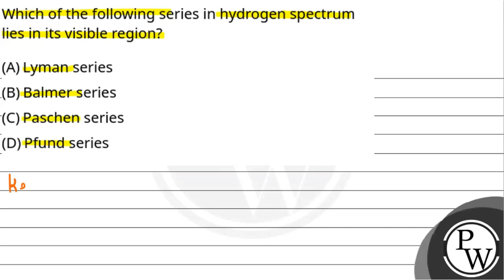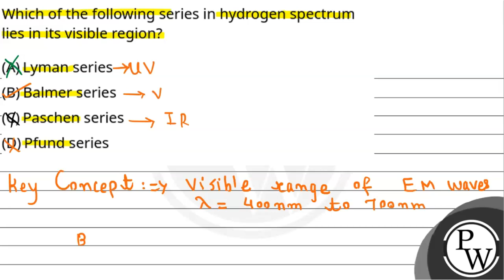Which of the following series in hydrogen spectrum lies in its visible region?....